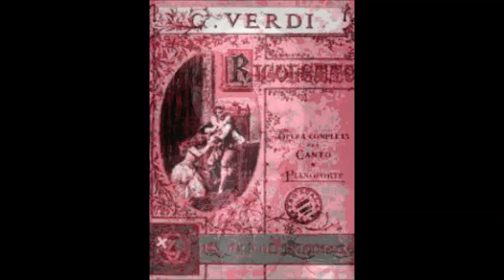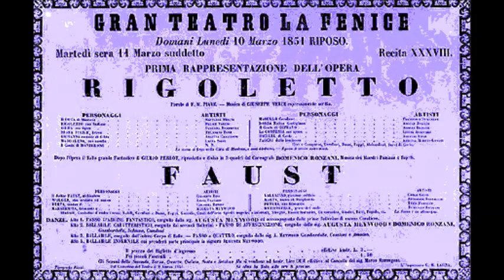Верди Ария Герцогa из оперы Риголетто Иван Козловский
Rigoletto,  (Sung in Russian)
Ivan Kozlovsky, USSR State Symphony Orchestra, Samuel Samosud